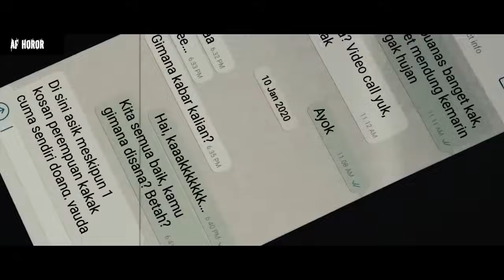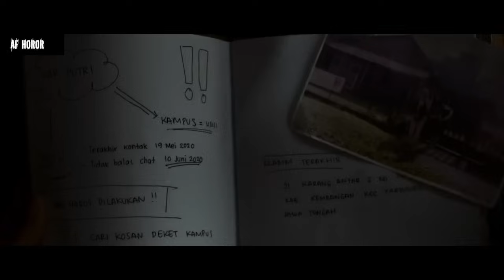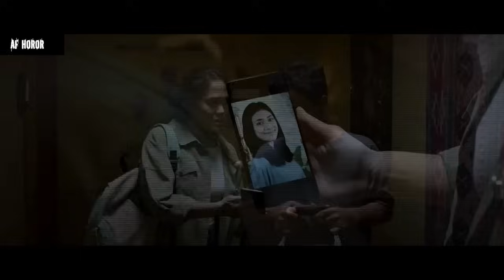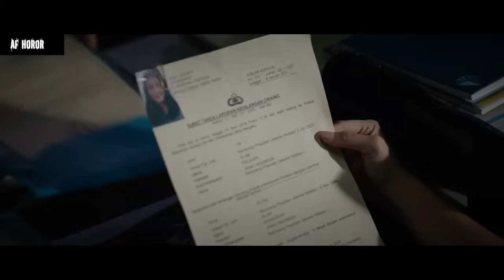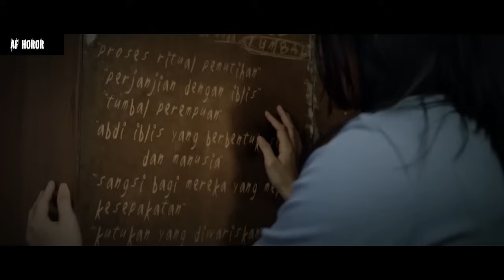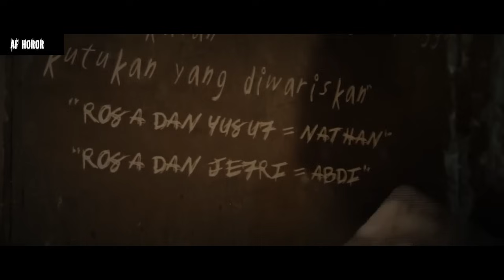HOROR TERBAIK INDONESIA | Alur cerita film horor indonesia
alur cerita film horor indonesia